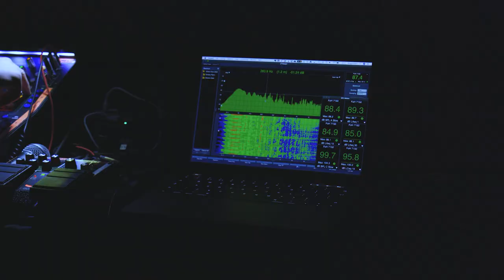Joy Dunlop - Caoir Album Launch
'Caoir' album launch, recorded in the Cottiers Theatre, Glasgow

Featuring:

Joy Dunlop - vocals
Ron Jappy - guitar
Mhairi Marwick - fiddle
Gus Stirrat - bass
Ifedade Thomas - drums
Euan Malloch - electric guitar
Greg Smart - sound